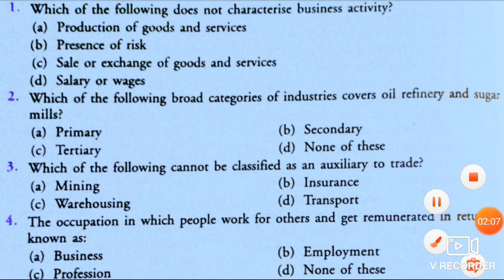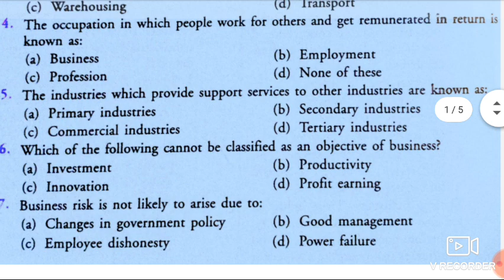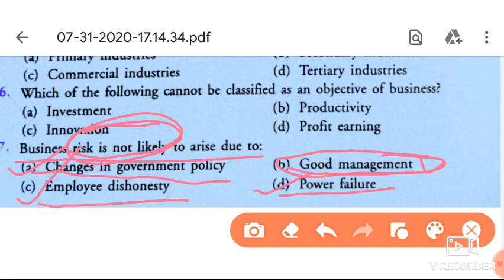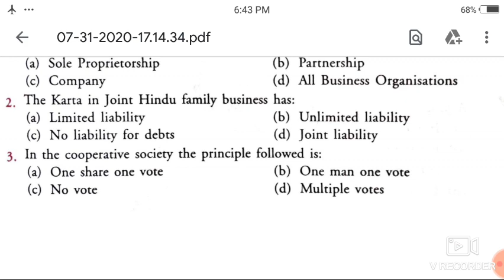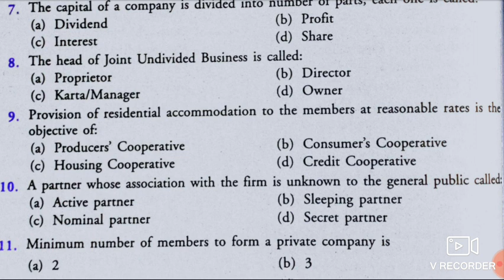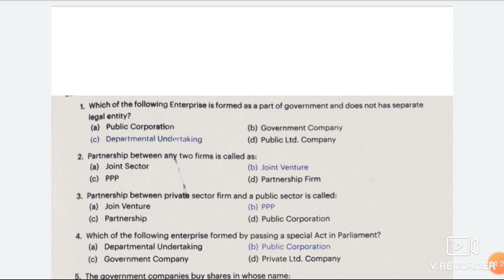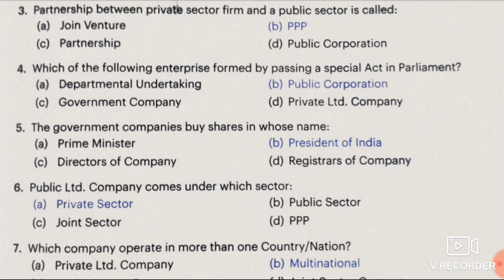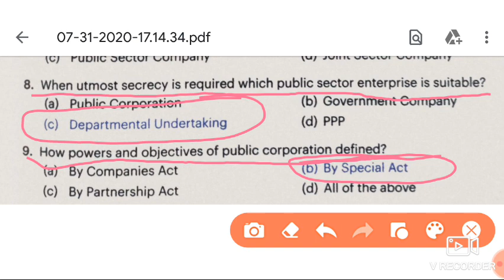CH. 1,2,3 Important MCQ'S for class 11th( pdf in description)